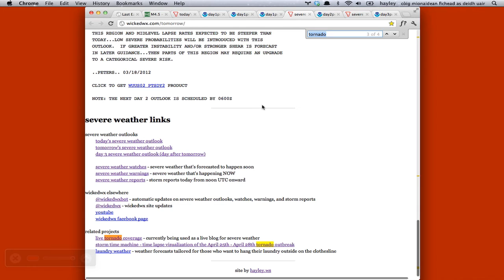March 18 - significant hail chance today, risk next 2 days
KS/OK/TX are in an area with a threat for significant hail (2" or larger). Chance of severe winds and a tornado as well.